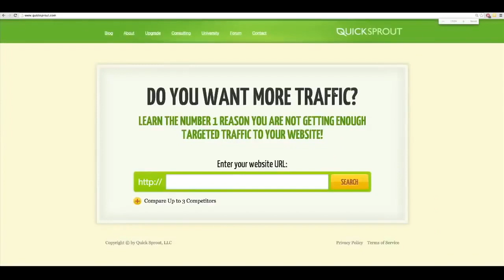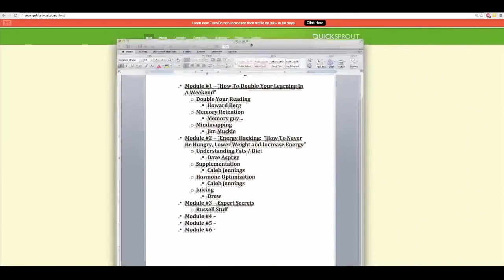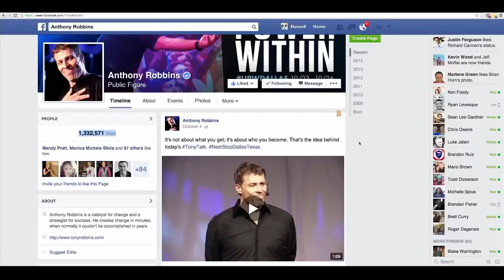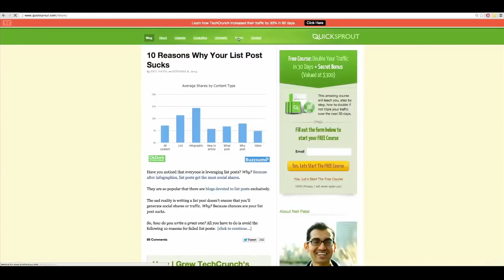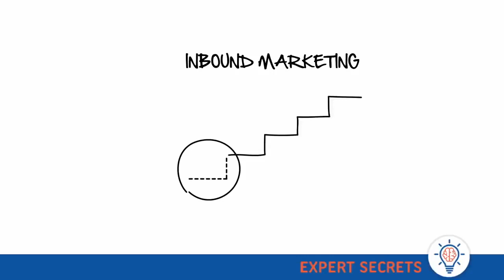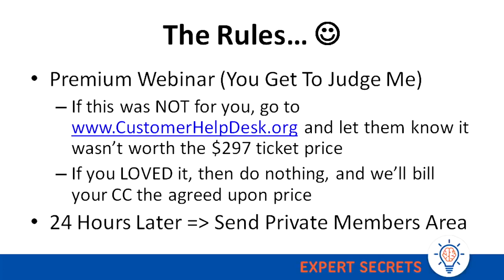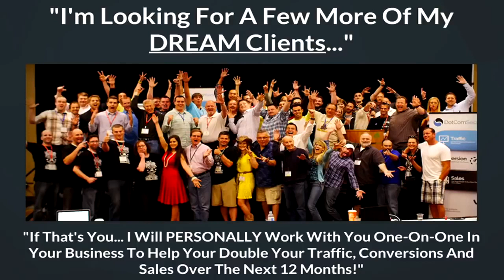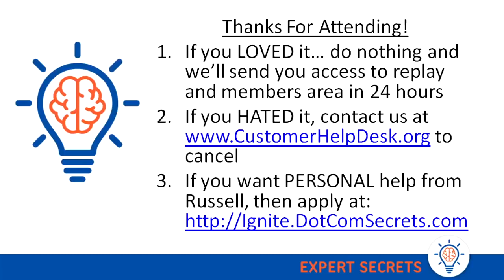Online marketing strategy | Expert Secrets Webinar | Part XI | Be Your Own B-School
00:34 - Quick Sprout
04:04 - Anthony Robbins
08:32 - The rules
13:30 - Dream Clients
18:00 - Summary

Whatever is currently being carried out with software in digital advertising. The jobs that called for a number of months to be done by hand are currently being completed within a few moments with the help of software program.

So what? You do not have to worry because we are right here for you. Today we are mosting likely to create on ClickFunnels evaluation. In the testimonial, we will certainly review every task of this software application in detail. For that, you will certainly obtain a complete concept concerning Clickfunnels. So allow us start the detailed conversation of the Clickfunnels.

With this software program, you will certainly be able to make Opt-In Funnel, Leading Web Page, Sales Funnel, Webinar Funnel, Membership Website, Ecommerce funnels, and also much more. It can be claimed that funnel advertising and marketing software program made the online organization a great deal much easier. This software lets us do a lot of jobs at a time instantly in addition to it is possible to do deep study on various items.

Clickfunnels is among the best software application among those that have been leading in funnel marketing. With Clickfunnels, you can send out e-mails, layout templates, lead capture funnels, sales funnels, subscription funnels, ecommerce funnels, as well as a whole lot a lot more. Since you have no concept concerning electronic advertising, Clickfunnels might seem unidentified to you.